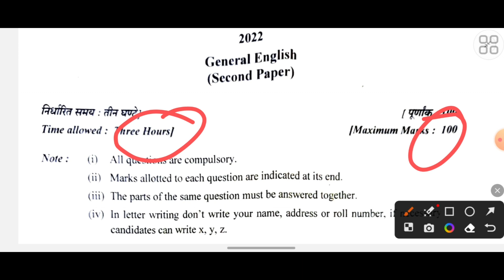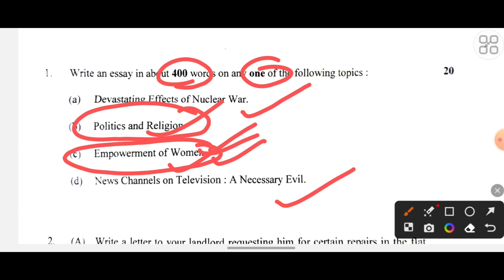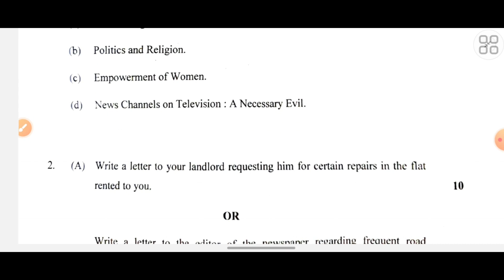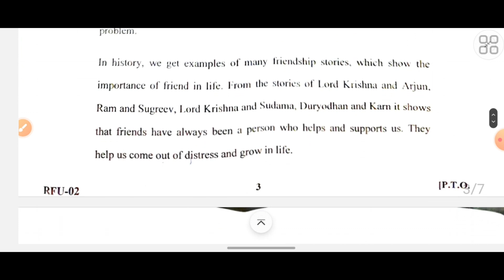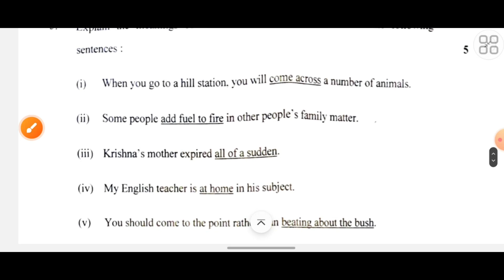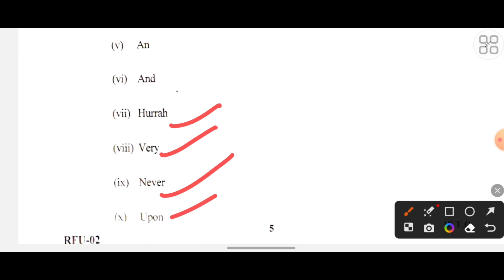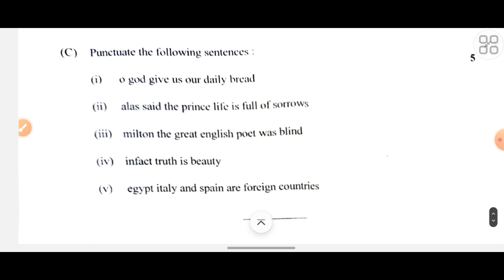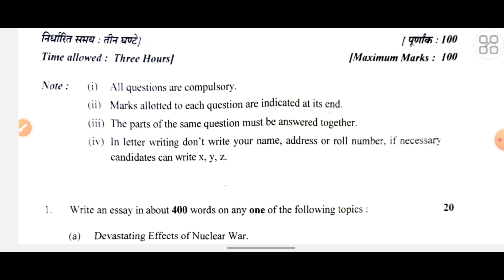UKPSC FOREST RANGE OFFICER MAINS GENERAL ENGLISH PAPER|| 26 DECEMBER 2022